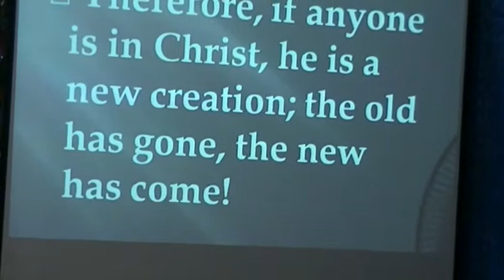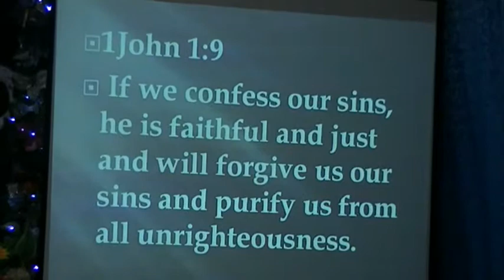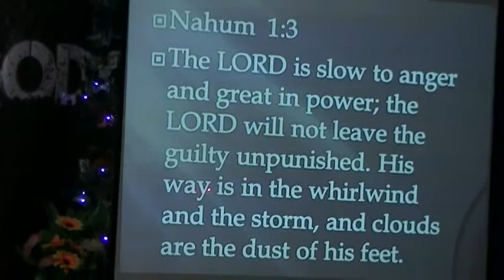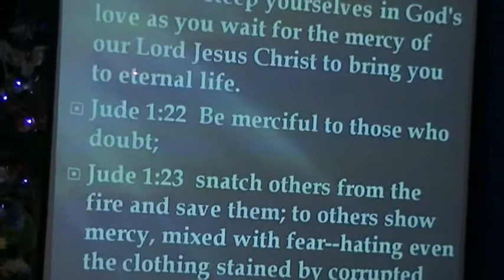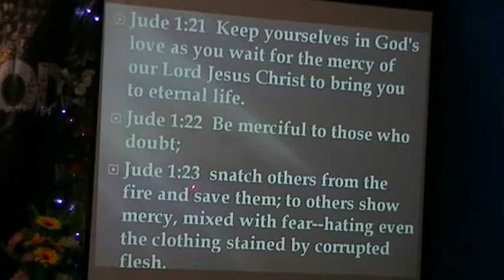Our God is a Forgiving God Part 3